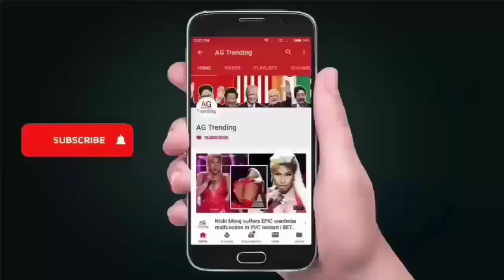Carcassonne: a fire mobilizes important means to Fontiès-d'Aude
Watch this video :-  Carcassonne: a fire mobilizes important means to Fontiès-d'Aude

cap horn,
genette,
balade ou ballade,
incendie carcassonne,
fonties d'aude,
incendie aude,
incendie carcassonne aujourd'hui,
trebes,
feu carcassonne,
ton combat,
incendie aude aujourd'hui,
feu aude,
incendie dans l'aude aujourd'hui,
incendie aude direct,
incendie dans l'aude,
feu a trebes,
treilles,
incendie dans l aude,
carcassonne feu,
aude incendie,
conseil general aude,
canadere,
incendie dans le sud,